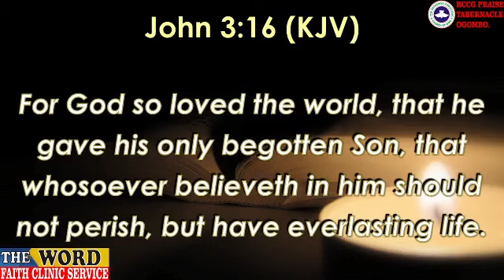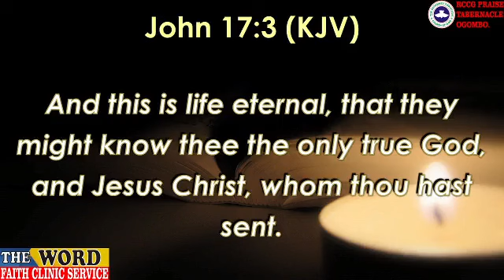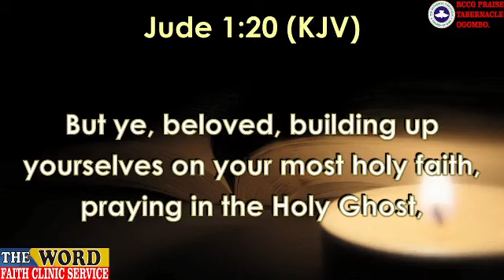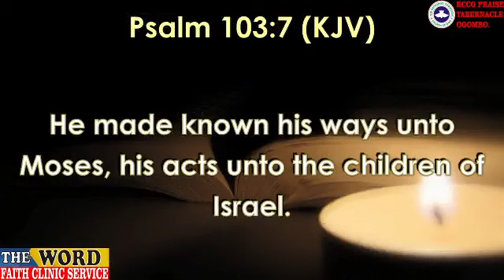FAITH CLINIC SERVICE – 17th August 2023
Ministering: Sister Akinyemi Aderonke
TOPIC: Journey To Eternal Life
TEXT: John 3:16, John 17:3